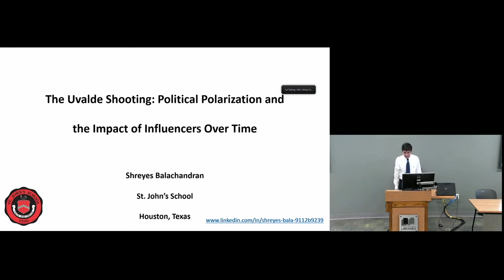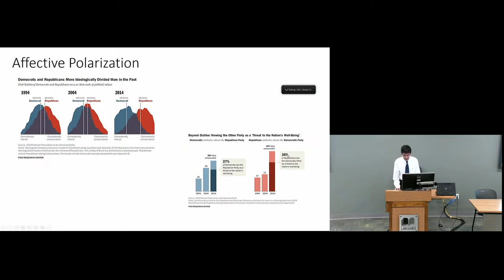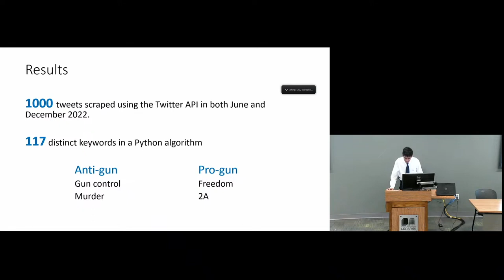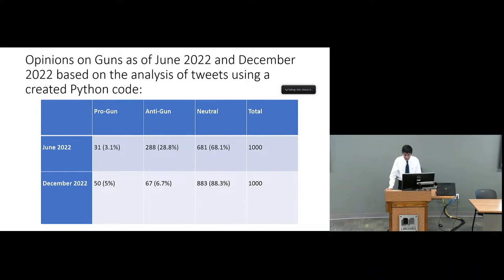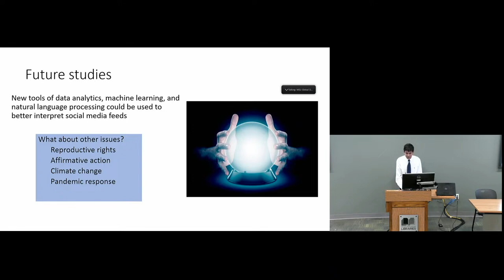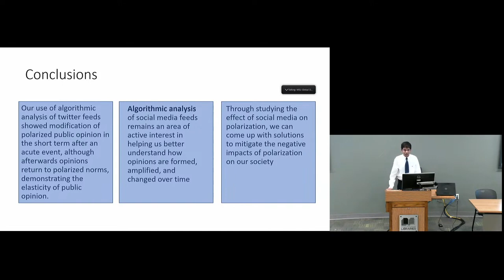Balachandran | The Uvalde Shooting: Political Polarization and the Impact of Influencers over time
Shreyes Balachandran

Political polarization is complicated and can be further divided into affective polarization and ideological polarization. Social media has been thought to accentuate affective political polarization. In this study, public opinion following the May 24, 2022, Uvalde shooting from Twitter feeds was collected and analyzed using machine learning algorithms. This was done both in June 2022 after the shooting and in December 2022, 6 months after the shooting. We found that from June to December, both Pro-Gun and Pro-Police opinions within the top 25 tweeters grew, while Anti-Gun, Anti-Police, and Neutral (in both categories) fell. In June, 8% of the top 25 tweeters were Pro-Gun, 52% were Anti-Gun, and the remaining 40% were neutral on guns. In December, support for Pro-Gun rose to 20%, while support for Anti-Gun and neutral positions both fell – the former to 48%, the latter to 32%. Opinions on the police saw a similar trend. Our data suggests that Twitter feed analysis can be used to characterize public opinion and also assess the effect of amplification. Six months after the Uvalde shooting, we found the pro-gun, pro-police sentiment and neutral positions far outweighed the anti-gun and anti-police sentiment. These findings suggest that during times of crisis, influential tweeters can break the media bubble and influence public opinion, but this effect may not be long lasting. Political polarization and polarized opinion eventually return after acute events. Our data suggests that Twitter feed analysis can be used to characterize opinions and effects based on amplification.